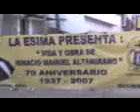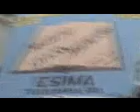TELOLOAPAN La ESIMA en el 70 aniversario en Teloloapan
Cabalgata de la Esima en el 70 aniversario en Teloloapan Guerrero